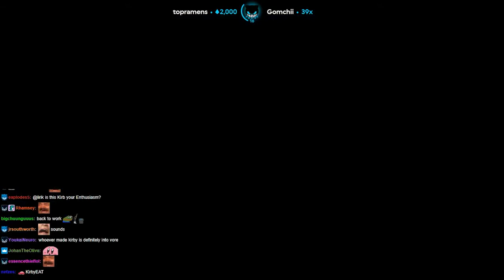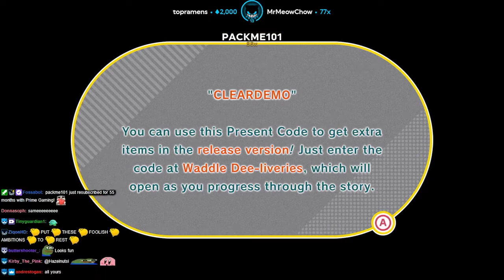Lirik plays Kirby and the Forgotten Land